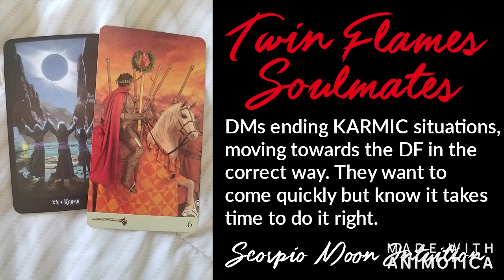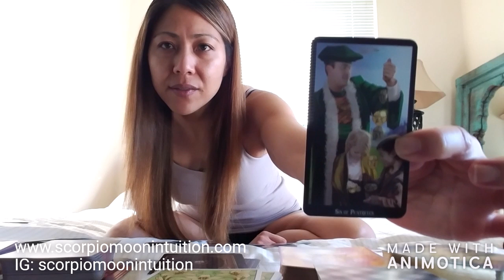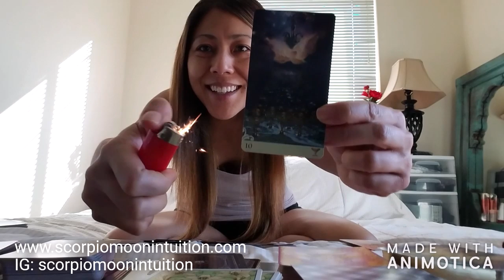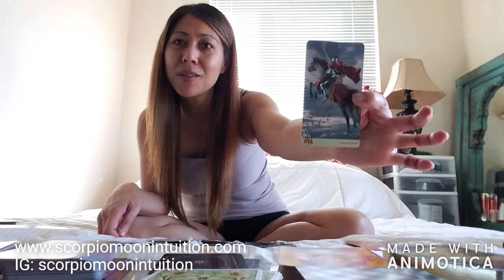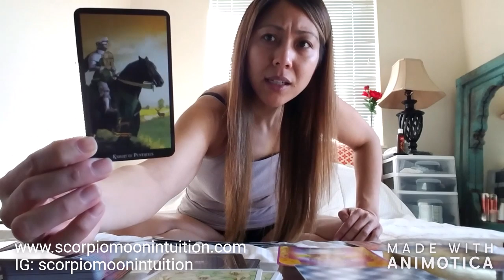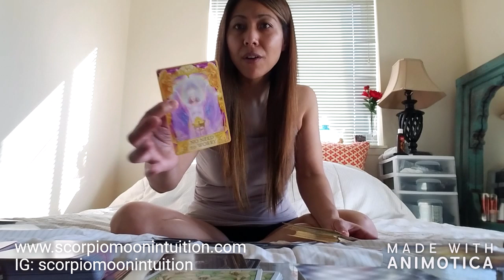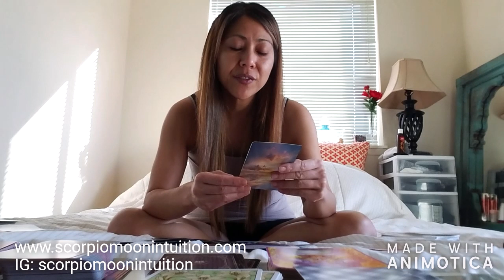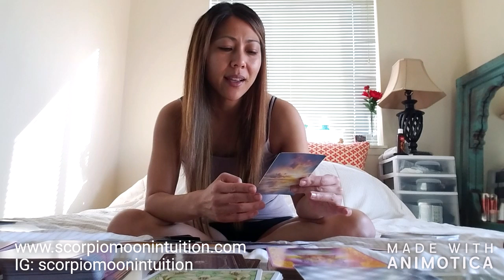🔥TWIN FLAME DAILY READING🔥DMs facing KARMIC situations, they choose the DF.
Today's reading is all about KARMA. I see that the DFs are on guard because the DMs are taking their time coming towards the DF. DMs are taking a pause to figure out what is the best way to come to them. They want to take action and want to get out of feeling left out in the cold which was self-imposed. The DMs now understand that they chose the KARMICS over their DF and that is why they are unhappy. The DM wants to take a leap of faith and work on the situation to offer a new beginning in the physical with their DF. I see this is a slow steady process, but in all actuality they want to speed up the process, to communicate this to their DF and more, but because they know that their DF deserve better with the 6 of pentacles energy where there is an equal balance of give and take,  they truly want to make it right this time. They want to come back to the DF as I see they are wanting to return to them with innocence and wishing it could happen sooner. I see the DF is seeking justice to this connection and see a new beginning of love. The heart of the reading is the wheel of the year, where the DM is removing karmic situations so they can make it right. It is time for them to move towards their divine other.

So many messages coming out today. Make sure you visit my IG page to read the Power of Surrender Cards that were pulled today. So much beautiful energy coming out for us to receive. The DMs are working towards UNION. DFs keep working on yourself, open your heart to receive the love that your DM wants to give, because your love is UNCONDITIONAL. You love anyways, that is why you are the EMPRESS!

Receive daily guidance messages:
3. Like this video if it resonates with you!

* I put out daily messages here for the collective and channel the messages that need to come out for the day. These daily messages may/may not resonate with you, but my intentions is to have some nuggets of information that will help you in some way, it is a general reading. Take what resonates and leave the rest. Have a wonderful day!

The instrument that I use at the beginning of my videos is called a Tibetan Singing Bowl.